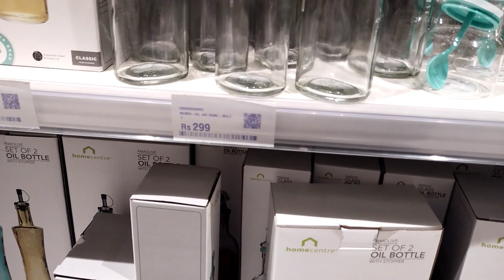விற்கும் விலைய பார்த்தா நம்மலால வாங்க முடியுமா🙅🙅